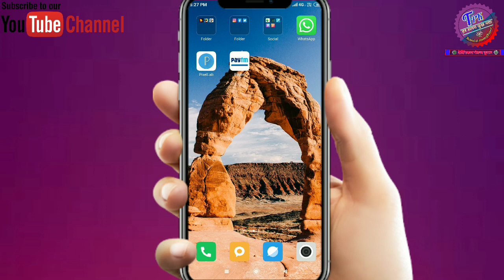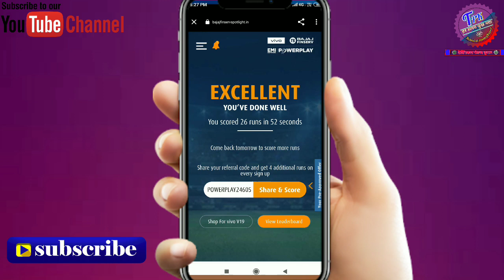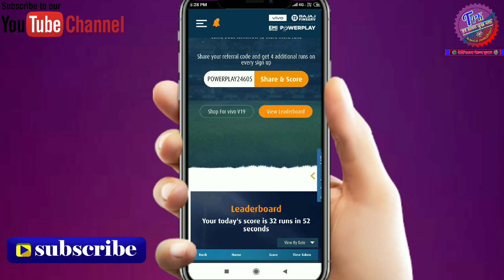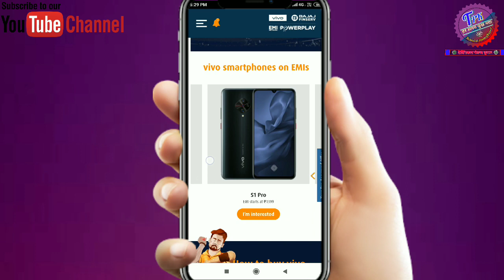फ्री में लो Vivo V19 Smartphone || Smartphone Free Me Kaise Le || Vivo V19 Ka Phone Kaise Free me le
Refer Code:-

About this videos:- Namaskar Dosto aaj ke is video me apko maine bataya hai ki, Ham Vivo V19 Smartphone Free Me kaise le ya buy kar sakte hai. I hope ki apko video pasand aye.

***@Thank for All Friends And Please Support Me@***